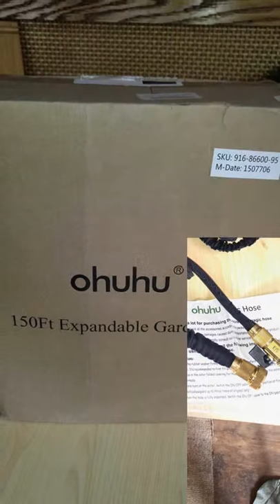My Slideshow: Review of Ohuhu 150ft Garden Hose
I created this video with the YouTube Slideshow Creator Super light wieght, with very heavy duty brass fitting. great on and off valve, Very nice product would be awesome for RVing and Travel Trailer, Camping and the sort as weight is always issue, Takes up very little space but expands to 150 ft. I love it. *I received mine for an honest review of the product and I give it a big Yes.